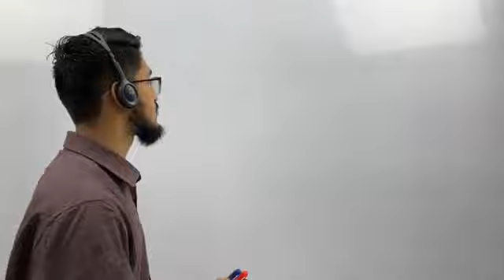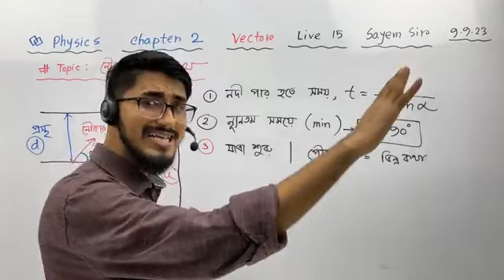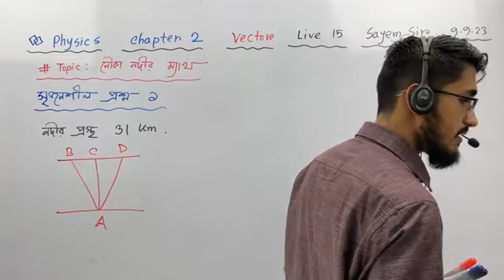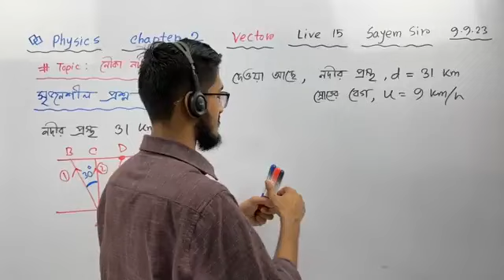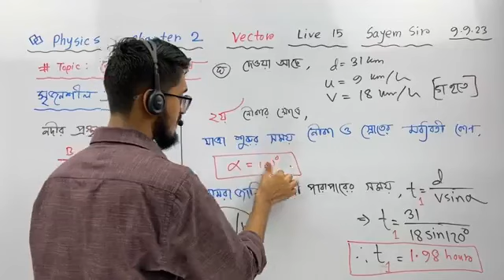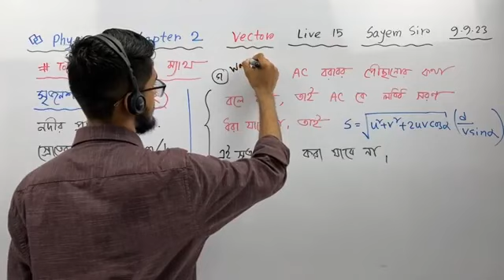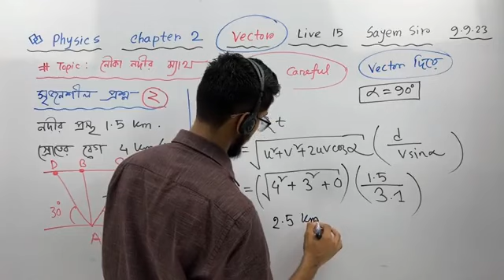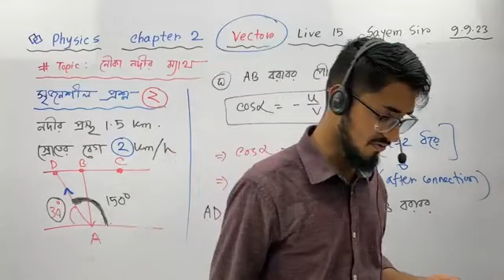HSC Physics Vector | ভেক্টর | Lecture 15 | নৌকা নদীর অংক পর্ব ০৩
Feel Science :  SSC ,HSC & Admission লেভেলে শিক্ষার্থীদের জন্য   Physics , Chemistry , Biology , Math , ICT  বিষয় ফ্রি ও প্রিমিয়াম পেইড কোর্স এর মাধ্যমে শিক্ষা সেবা নিশ্চিত করণে দেশের Leading Online Platform গুলোর অন্যতম ।